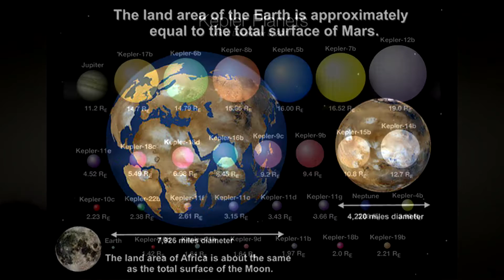A List of the Most Habitable Planets Discovered Up To Now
Sooner or later, Earth will be history. Here's a list of possible planets that may serve as a haven for Humans in the future!

▬▬▬▬▬▬▬▬▬.ılılıll๑۩۞۩๑llılılı.▬▬▬▬▬▬▬▬▬

▶What new countdown to you want me to make?

▬▬▬▬▬▬▬▬▬.ılılıll๑۩۞۩๑llılılı.▬▬▬▬▬▬▬▬▬

Theme - Droplet by Jeremy L

▬▬▬▬▬▬▬▬▬.ılılıll๑۩۞۩๑llılılı.▬▬▬▬▬▬▬▬▬

▬▬▬▬▬▬▬▬▬.ılılıll๑۩۞۩๑llılılı.▬▬▬▬▬▬▬▬▬